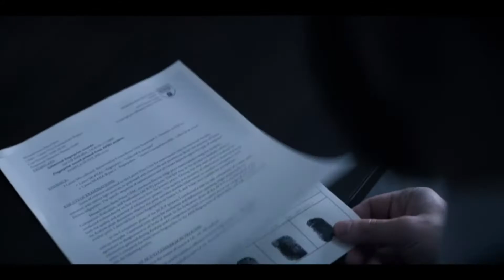DEFENDING JACOB Trailer 2020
The 2012 New York Times best selling novel of the same name by William Landay. An assistant DA's world is shattered when his beloved son gets charged with murder.
Creator: Mark Bomback
Stars: Chris Evans, Michelle Dockery, Jaeden Martell | __ Popcorn Movie Trailers
_ instagram : @shiko.film
ژانر سریال : معمایی, هیجان انگیز

امتیاز سریال : 8.6/10 – 908 رای

رده سنی :  TV-MA

کارگردانان : Mark Bomback

بازیگران :  Chris Evans, Michelle Dockery, Jaeden Martell

محصول کشور : آمریکا

تاریخ انتشار : 24 Apr 2020

شبکه پخش کننده : Apple TV+

زمان هر قسمت : 60 دقیقه

زبان سریال : انگلیسی

IMDB , Wiki

خلاصه داستان : سریال داستانی را روایت می کند که در آن یک پدر، با اتهام قتلی که متوجه پسر ۱۴ ساله اش شده است، دست و پنجه نرم می کند…
Popcorn Movie Trailers _
آدرس اینستاگرام ما :